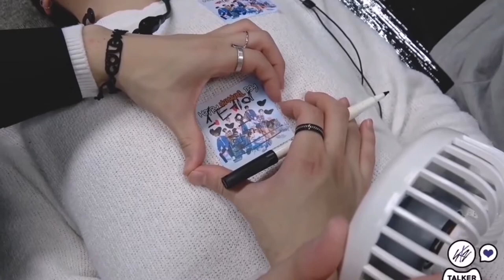minlix | Lee know and Felix editing clips